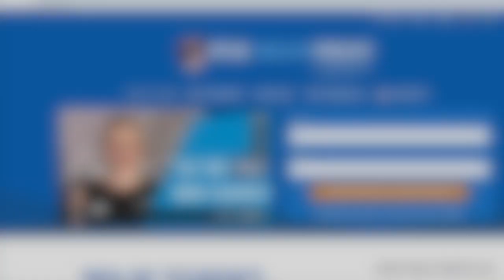197 Popular Idioms in English, 2022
197 Popular Idioms in English, 2022

Listen to a new episode of Speak English Now Podcast, your favorite material for practicing your spoken and heard English. You will also learn about lifestyle and culture, language, vocabulary, and how to improve your English more effectively.

Transcript:
Today, let’s learn some popular idioms in English.

And with a point of view lesson, you will learn grammar in context without memorizing any boring rules. I’ll tell you the same story from different grammar points. I can change the tense or the person. And like that, you will learn grammar in context.

Please visit: SpeakEnglishPodcast.com/podcast to get the transcript. It’s free.

1. NO-BRAINER: this is basically an easy decision. It’s something that requires little or no mental effort.

Example:

“Do you think I should propose to my girlfriend?

That’s a no-brainer. She is such a fantastic woman!”

2. SIT ON THE FENCE: staying neutral and not taking sides.

For example, if you have two friends, and they have a fight, you will try not to take sides. You’ll sit on the fence.

Example:

“Don’t you think I’m right? He hasn’t been nice to me lately, has he?

I’m sitting on the fence with this one; you’re both my good friends.”

3. FREAK OUT: to become very angry, scared, or excited.

Example:

“Mum, don’t freak out! But I have to tell you something that I did last weekend. Tom and I got married!

“Last week, my sister won the lottery, and she freaked out about it.”

4. BE A CATCH: Telling someone that others would be lucky to have them around, or even marry them.

Example:

“Dad, I’m taking Jessica out tonight. She is such a catch!”

5. COSTS AN ARM AND A LEG: when something is very expensive.
Examples:

“My son wants a new computer for his birthday, but it’ll cost an arm and a leg!”

“This new smartphone cost me an arm and a leg.”

6. YOU ROCK: it means that you are great.

Example:

“I can’t believe you got the tickets for today’s game. You rock!”

That’s all for now; let’s practice these expressions in the next section.

I will send you my 5 golden rules to speak English fluently. And it’s completely free!

Now let’s learn some English grammar in context with a point of view lesson.

(END OF THE EXTRACT)
Speak English Now Podcast with Georgiana